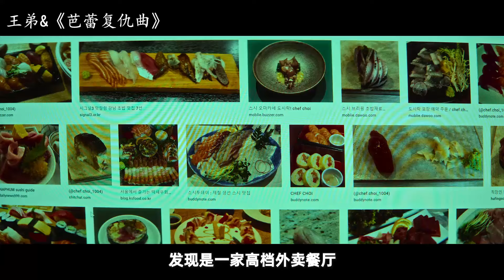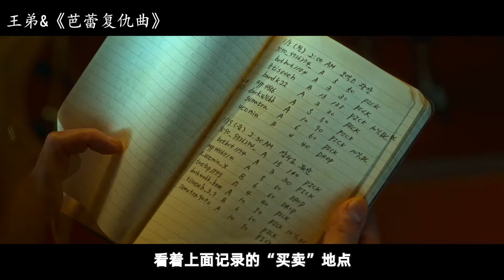2023韩国复仇爽片，女保镖化身疯批杀手，神挡杀神暴爽复仇